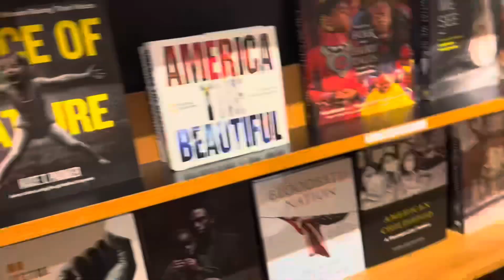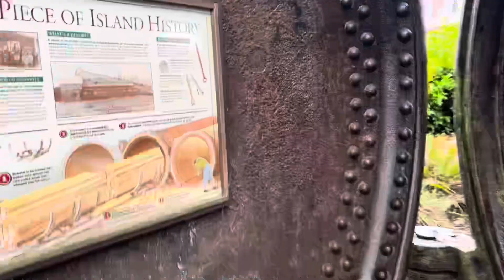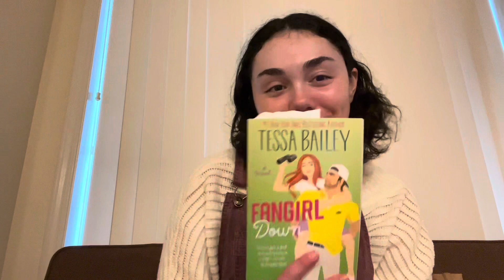Vlog- First time on Ferry/Geeking out Over Books & Legos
Hey everyone, hope you enjoy the vlog. If you’re reading this, what is the lego set that you’ve been most proud of putting together?

Music
Intro